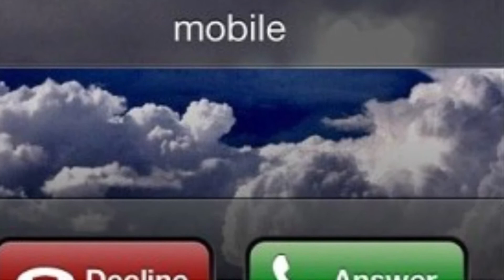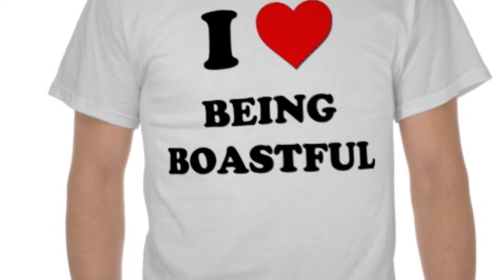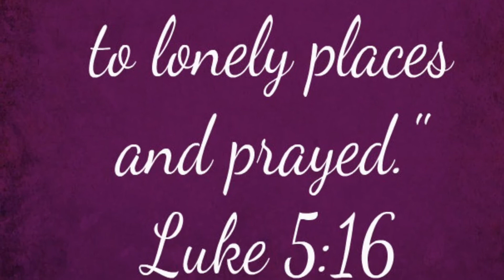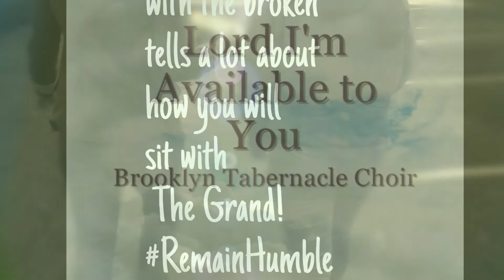"Shine bright in dark places"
Watch as Carmella Carter shares with the world a word of encouragement. She encourages fellow believers to allow the light of Christ to shine through them. She will review and unpack Isaiah 60:2 and several other scriptures. Carmella's goal in life is to inspire and motivate people to live life Purposefully.

Facebook: Carmella Carter "I Am Grace"